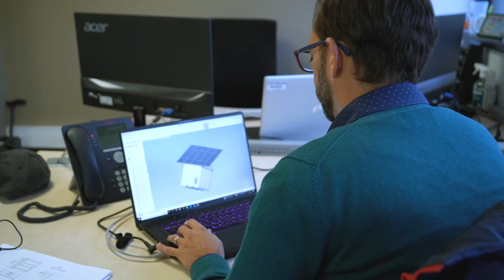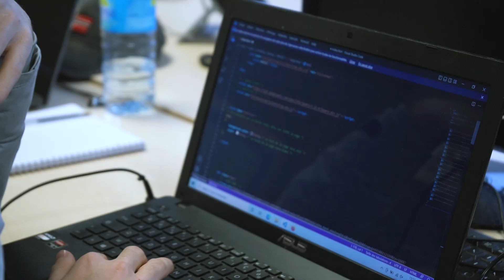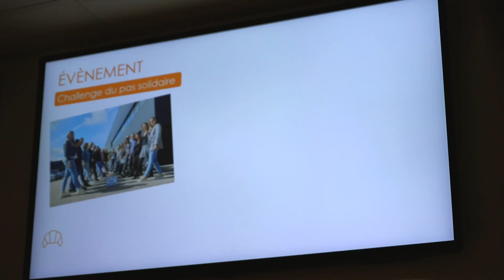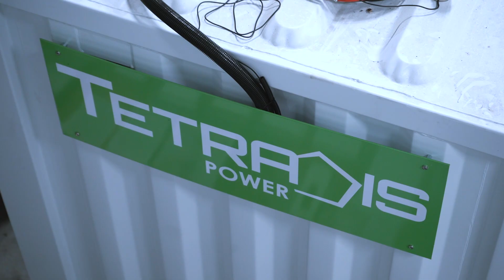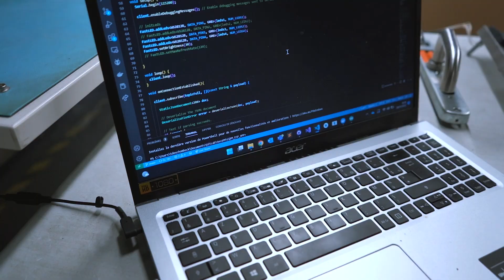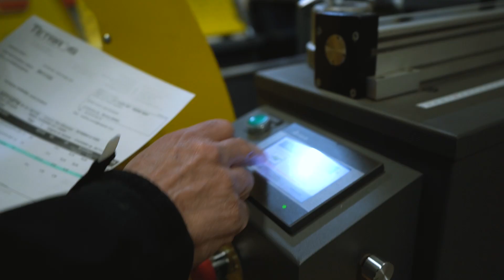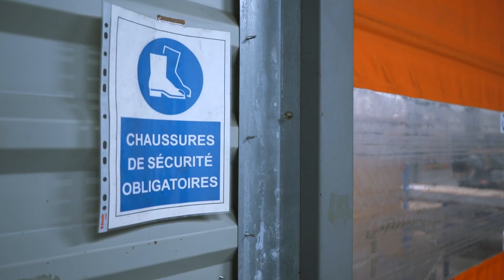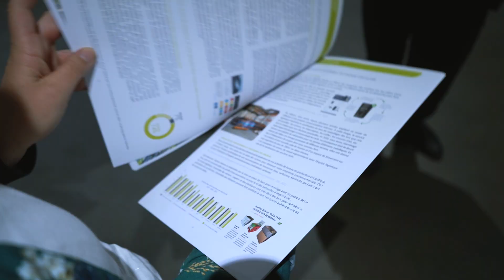Découvrez-nous dans la série "Bienvenue dans mon entrepôt"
Nous sommes les acteurs de l'épisode 4 de la série “Bienvenue dans mon entrepôt” organisée et réalisée par le Pôle d'Intelligence Logistique.

TETRADIS en 3 points, c'est 37 millions de chiffre d'affaires, une commercialisation vers 35 pays et territoires d'Outre-Mer, mais surtout un groupe de 70 personnes engagées au service d'une croissance durable.